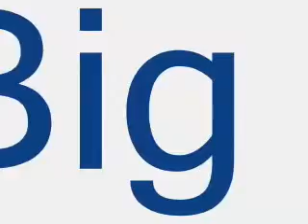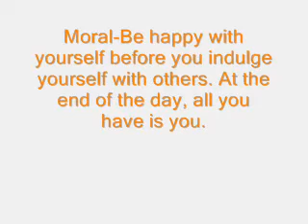Big Momma's House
One of our first...